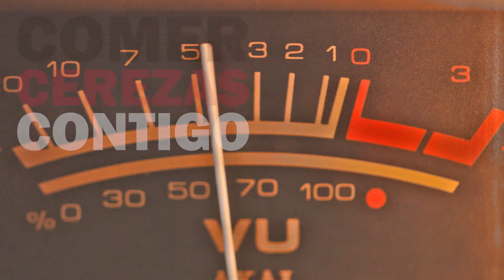Comer cerezas contigo - Carlos Alonso Rico booktrailer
Booktrailer de la novela "Comer cerezas contigo" publicada por Donbuk Editorial